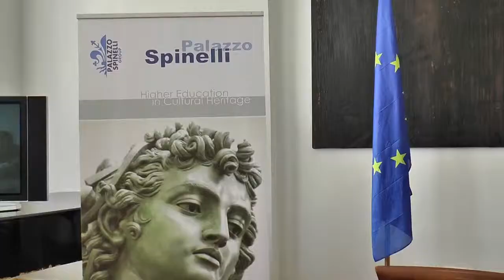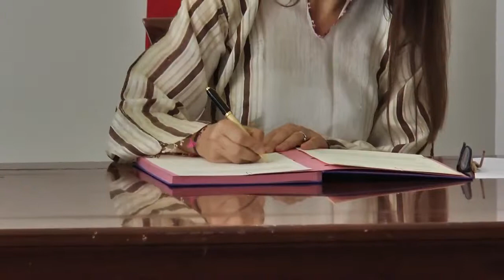Accordo di cooperazione fra Palazzo Spinelli ed il Ministero della Cultura albanese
Venerdi 29 maggio 2015, presso la sede del Ministero della Cultura Albanese, il Direttore di Palazzo Spinelli, dr. Emanuele Amodei e l’On. Ministro della Cultura Mirela Kumbaro, hanno siglato un accordo di cooperazione fra le due Istituzioni per avviare una serie di importanti iniziative nel campo della  conservazione, restauro e valorizzazione del patrimonio culturale albanese.

L’accordo prevede l’attivazione di specifici corsi professionali di restauro e nella gestione del management dei beni culturali, la gestione di progetti di valorizzazione territoriale e lo sviluppo di azioni di networking internazionale.